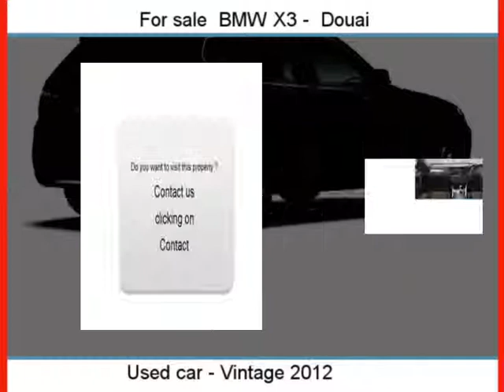Sale one BMW X3 Douai Nord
For sale at  Douai  Used car BMW X3 of 16400 Km.
used motors Autoenvideo : Sale one BMW X3  Douai  Nord